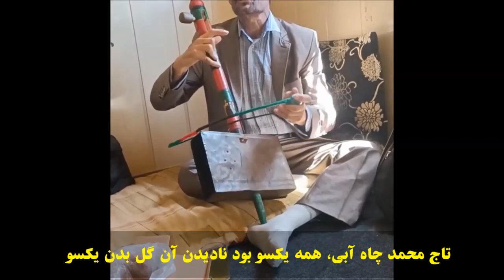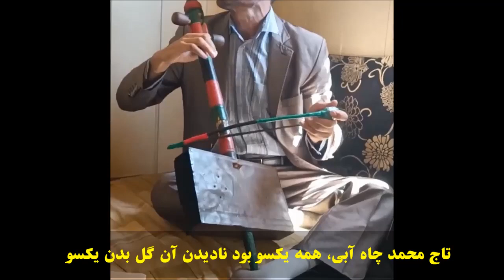Taj Mohammad Chahabi | Hama Yakso Bowad | تاج محمد چاه آبی | همه یکسو بود نادیدن آن گل بدن یکسو